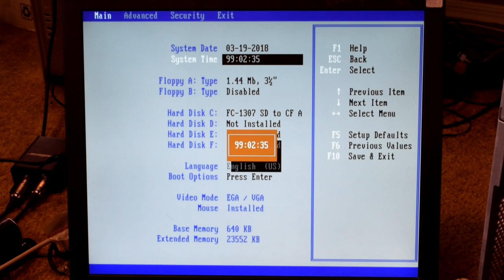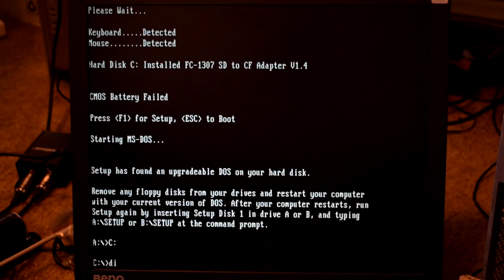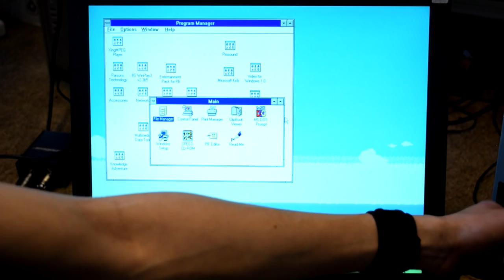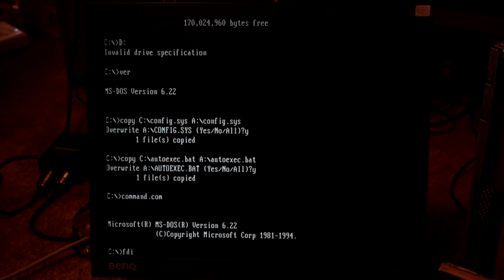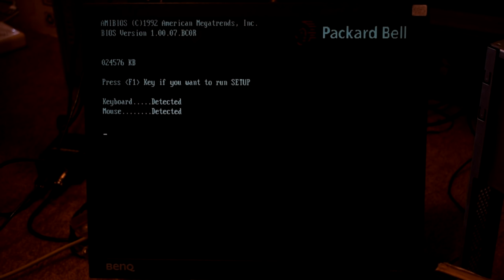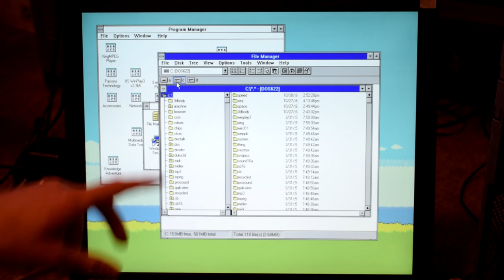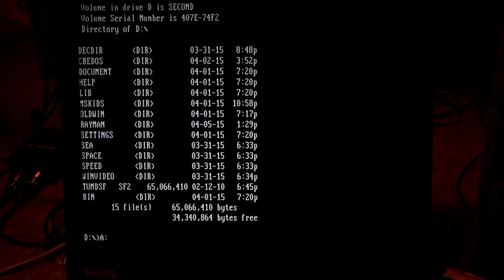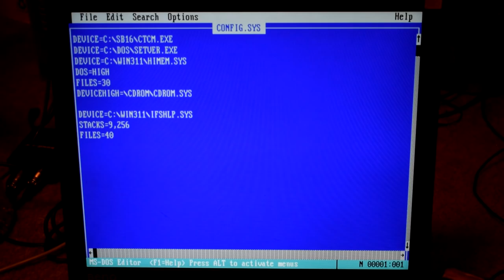The DOS Machine Rebuild - Part 1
The DOS Machine rebuild begins! But mostly me bumbling around again. This time we're going back to my roots. Will my first motherboard ever make the true period correct build?